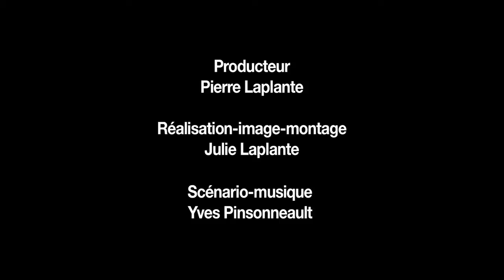Photo Chronique #16 - L'éclairage avec diodes électroluminescentes.mov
Les avantages de la lumière continue, plus précisément avec des lampes LED.